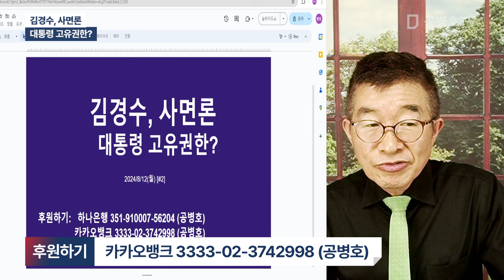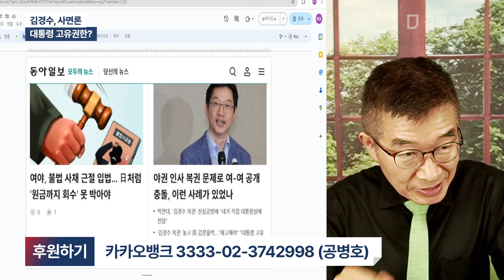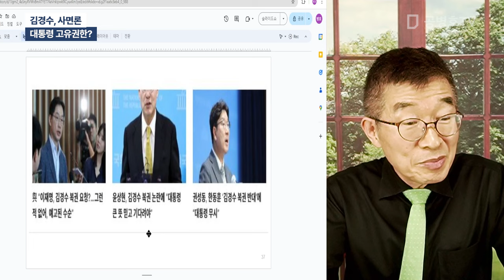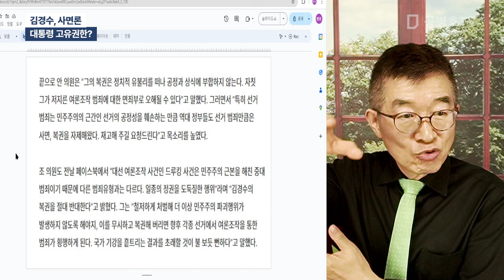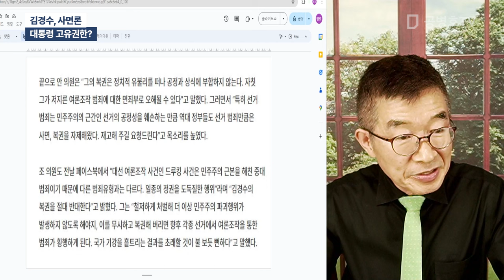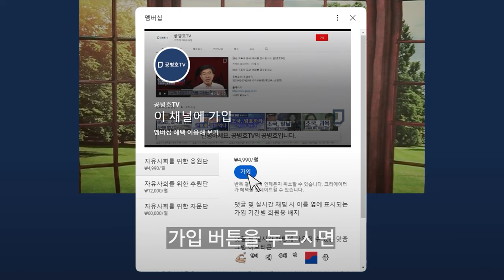김경수, 사면론 / 대통령 고유권한? [공병호TV]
Bitcoin : 3MTW849AkP2ftLeSK2teZHMmzLu7Z83s9U